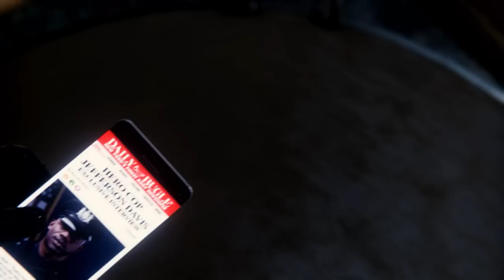ПАРКЕР ВСТРЕТИЛ МАЙЛЗА Marvel's Spider-Man